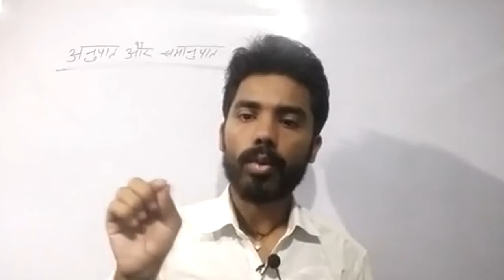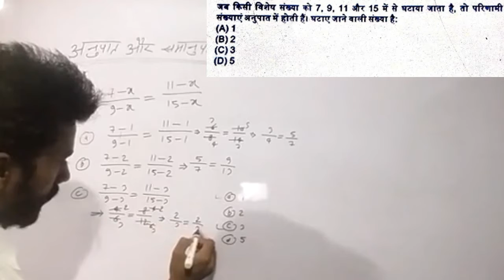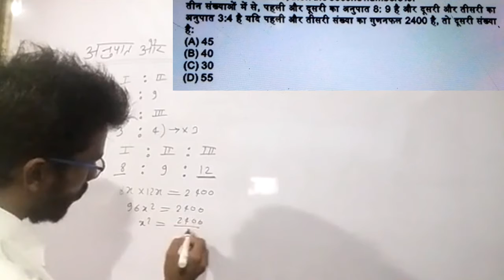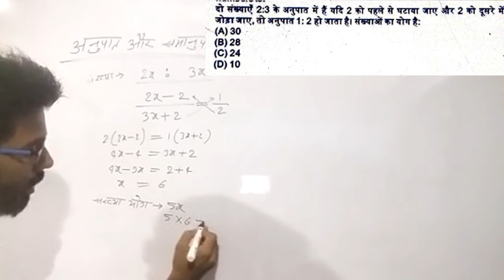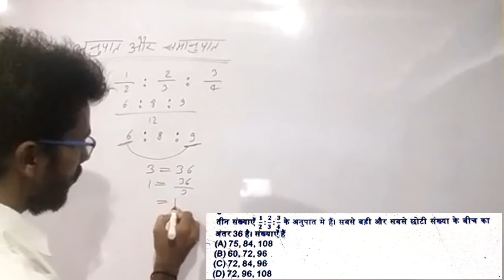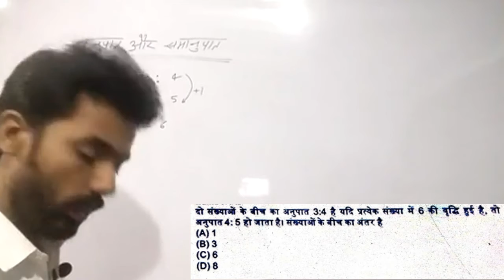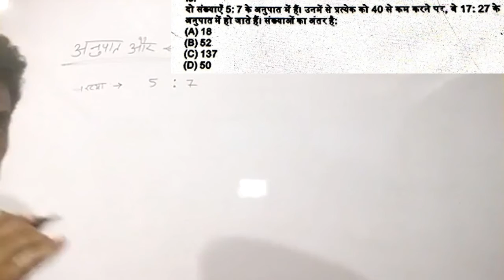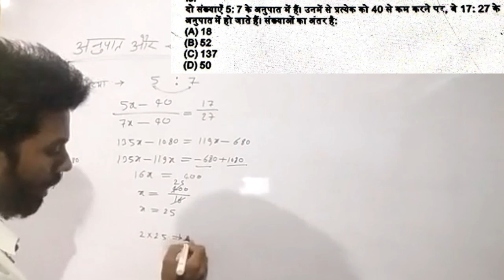Ratio and proportion.Part-11 /Railway group d,Ntpc |Math by yashvant yadav.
My YouTube channel math Railway  (RRB,NTPC,ALL EX) 2020 Math by yashvant yadav/Ratio and proportion concept
this is a special railway class and ssc class which is initiated for RRB Railway 2020 exam.yashvant yadav has covered this full math syllabus of Railway exams yashvant yadav given many tricks which will help you to smart math easily.if you are preparing for Railway exams them this is one of the best platforms to prepare.
Channel name -Welcome do students
NTPC
GROUP D
ALL-COMETITIVE EXAM
MATHEMATICS SPECIAL
TRICKS